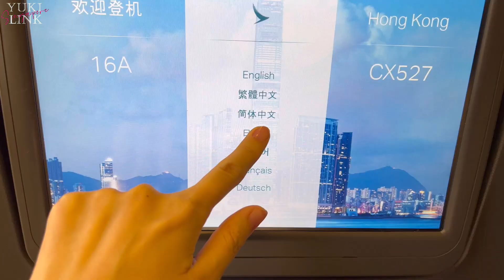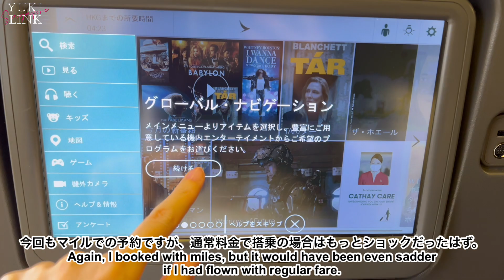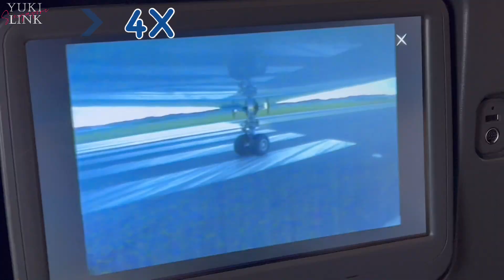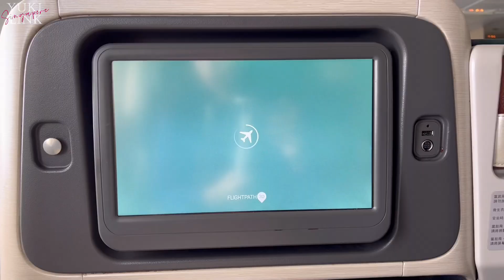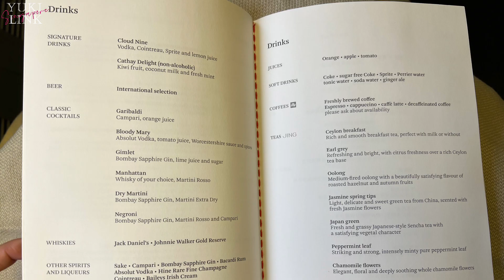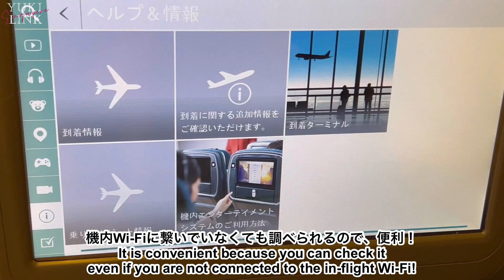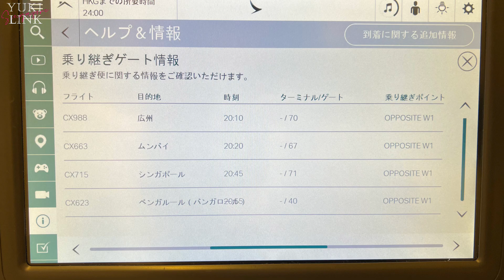【キャセイパシフィック航空・成田→香港】B777-300、旧型ビジネスクラス搭乗記/機内食/機内スキンケアルーティーン［SUB :ENG］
今回は、ショックだったフライト体験をご紹介します（笑）。
2023年4月、キャセイパシフィック航空で成田国際空港から香港国際空港へ向かったのですが、なんと当日に、使用機材がA350-900からB 777-300の旧型機に変更されてしまいました。

…というわけで、シート紹介などもそこそこに、機内のスキンケアを詳しくご紹介しています。
今回機内で使用したスキンケアアイテムは「ガリーヌ」トラベルセット

スキンケアブランドGARLINU（ガリーヌ）の公式通販サイト

◆目次◆
00:00 ダイジェスト
00:14 キャセイパシフィック航空ビジネスクラス機内（B777-300）
02:35 成田国際空港から離陸
03:55 機内食（ディナー）
05:07 機内でのスキンケア紹介
06:30 着陸準備へ
08:02 香港国際空港へ着陸
08:30 エンディング